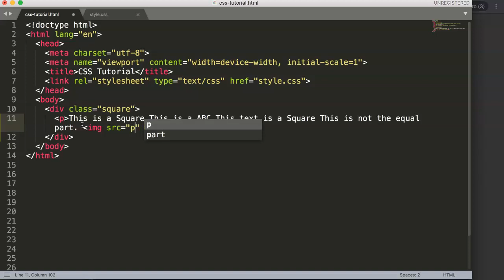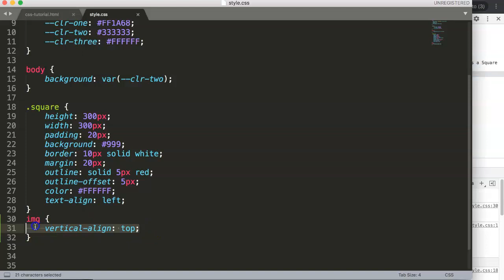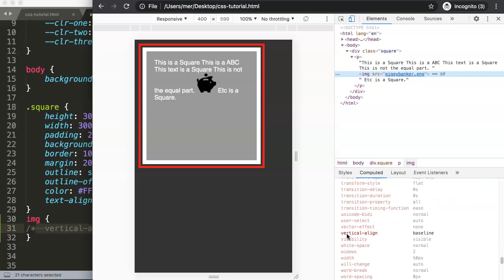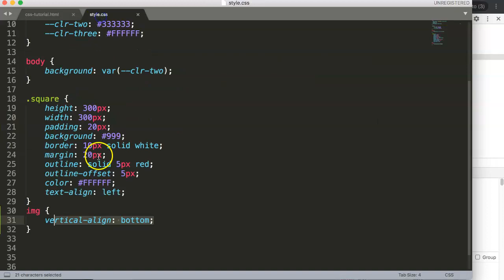Vertical Align Top Middle Bottom Baseline Property CSS | CSS Tutorial Part 70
Vertical Align Top Middle Bottom Baseline Property CSS | CSS Tutorial Part 70. In this CSS tutorial for beginners we will explore how to use the vertical align property to reposition the text on a vertical level. We will be using vertical-align top, vertical-align centre, vertical-align bottom, vertical-align baseline to see what happens to the text position.

This is a CSS Tutorial Series. It is designed to give you solid foundation of understanding CSS and their properties. We use many of those options but many struggle to truly understand how they work. From my own experience I notice that understanding this is crucial so I did not needed to "guess" what would happen. Understanding exactly what certain items such as display flex did helped me alot in my coding journey.

This series is for people who know the basics of CSS but now want to know exactly what those commands do and how a DIV would respond based on the commands. Let's start an explore the CSS tutorial!

Got a question or special request about a specific item in CSS 3? I will make sure to follow up on you!

Interested to learn about how to create charts? Check out below!

Chart JS Dashboard Series:
👍 Most Liked Video Series:

Ancient Egypt used hieroglyphs in their writing system. Which was both logical and creative at the same time. And this is why I love charts as well. A chart is the closes to translating logic into visuals. Making the chart interactive is the best way to communicate your message to others.